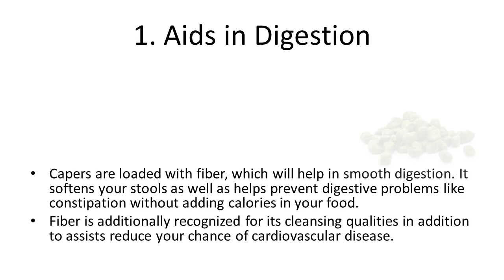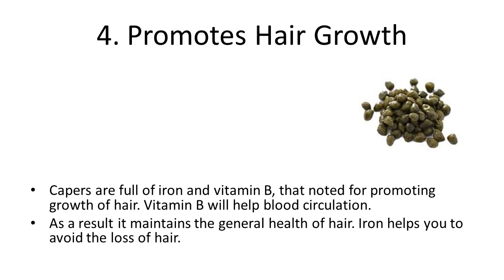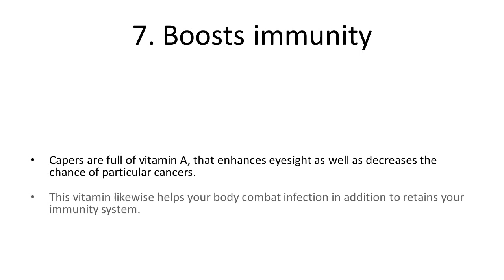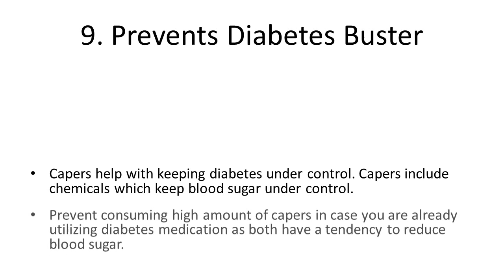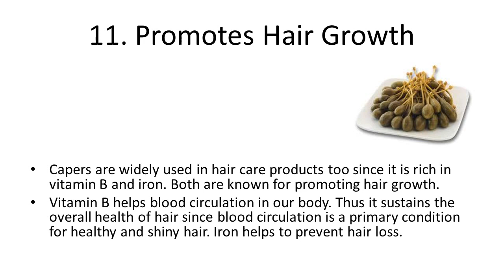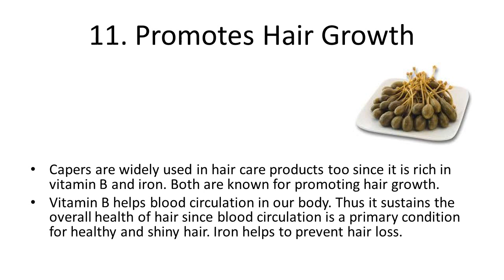Top 10 Health Benefits and Advantages of Eating Capers | Top Most Health benefits of capers